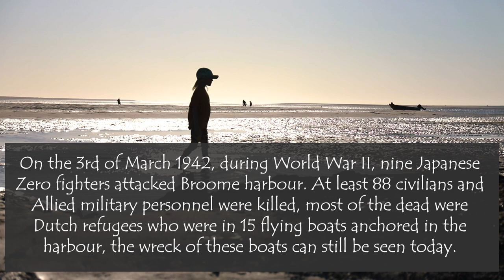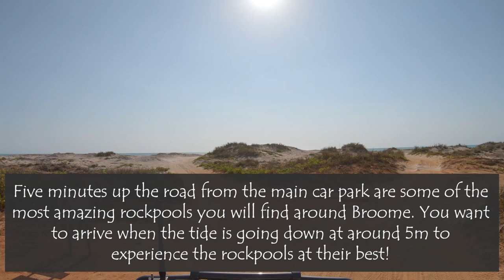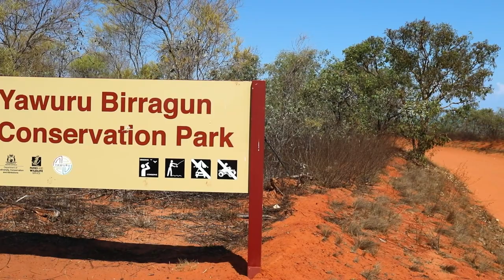Broome! Coconut Well / World War II wrecks / Cable Beach to Willie Creek / Roebuck Bay and more!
Yes we are still in Broome, Western Australia! In this episode we explore some of Broome’s local attractions including the World War II wrecks just off Broome main beach which can only be seen at a very low tide. We then drive all the way up Cable Beach to Willie Creek and do a bit of fishing off the rocks on the other side of Willie Creek. Next stop is Coconut Well, here we float down the lagoon then visit some amazing rockpools that make you feel like you are on the moon! Last stop is the beautiful Roebuck Bay, this is a must for anyone visiting Broome, the colours here rival some of the beaches up on the Dampier Peninsula! Hope you enjoy the adventure.

Aerial Pic: Mervyn Prime